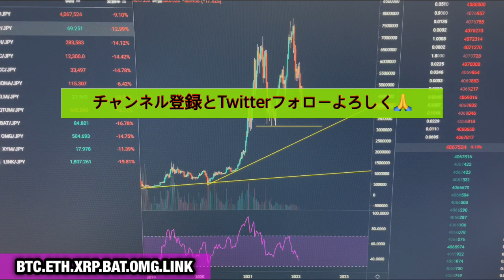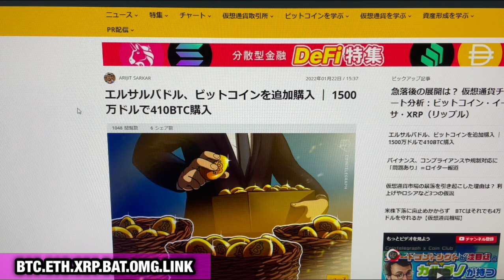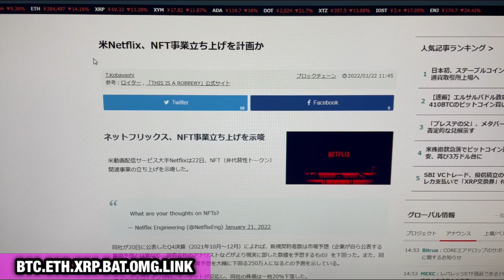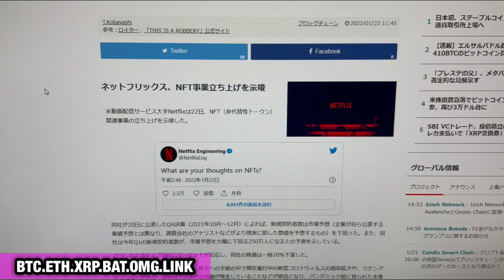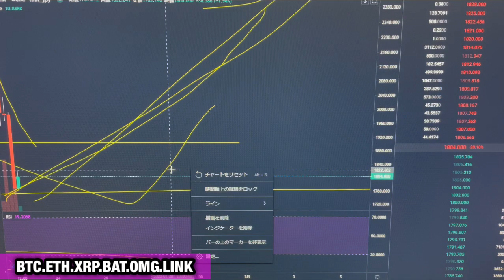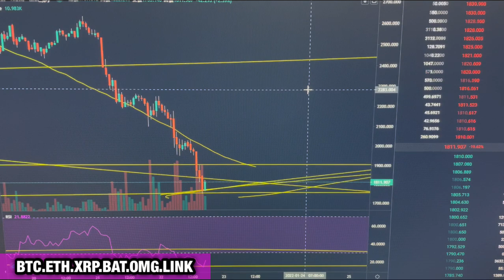【相場分析】最後のサポートライン‼️逃げ場と買い場を徹底解説‼️ビットコインイーサリアムリップルリンクバットBTC.ETH.XRP.OMG.BAT.LINK